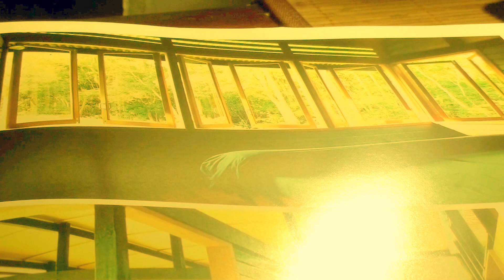KEIMI GIRL-JOHN BAKALIS-2016